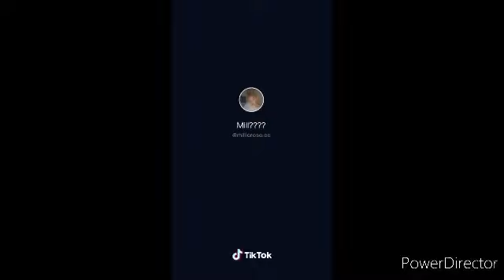What would you like me tik tok